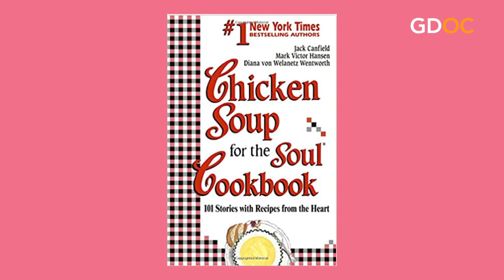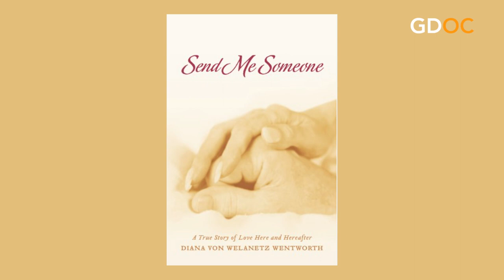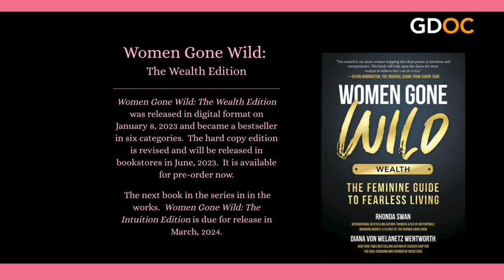Diana Wentworth Encourages Us to Live from Our Heart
With an entrepreneurial spirit and a love for gathering joyful and enriching community, Diana Wentworth has authored eleven books and spent fifteen years as a culinary personality, writing award-winning cookbooks, teaching cooking classes and hosting a cooking series on TV. With her late husband, Paul, she went on to create the Inside Edge Foundation for Education to continue to enhance the lives of others.

She is currently downsizing and refocusing her life for her next chapter, her newest book and her pure excitement everyday to wake up to the wonder of it all. Today Diana offers us some “elder wisdom” of a life well-lived.

To connect with Diana and to download your FREE copy of Diana's book, Love Your Heart,

For more details on entertainment, local business, food, recreation, activities, events, and all things Orange County, come see us